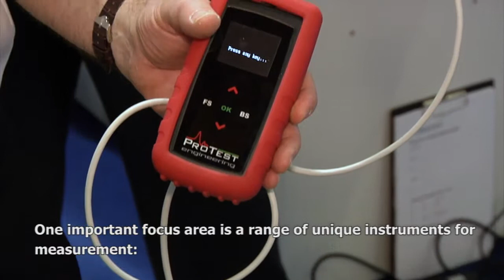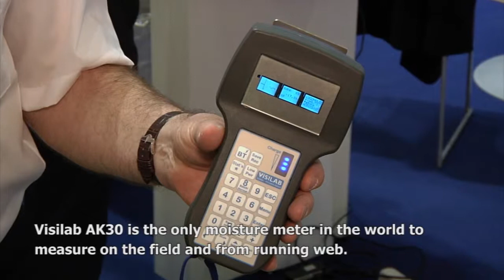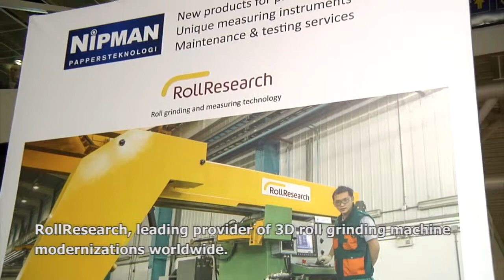Nipman Pappersteknologi - PulPaper 2014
World Class Paper Technology and Service
- trough people, technology & dedication